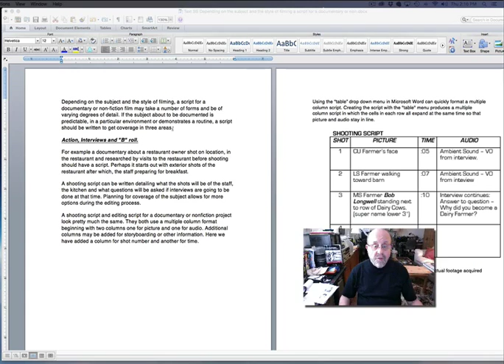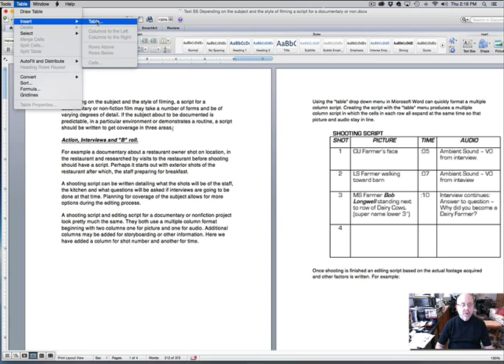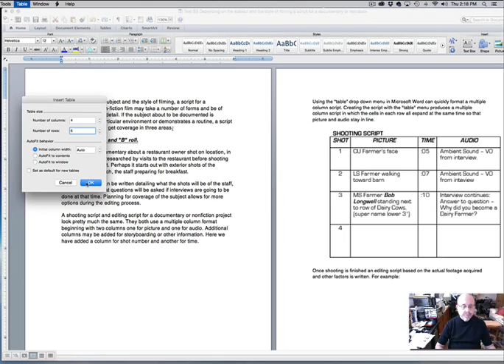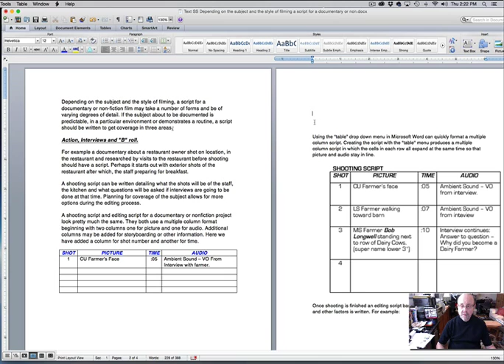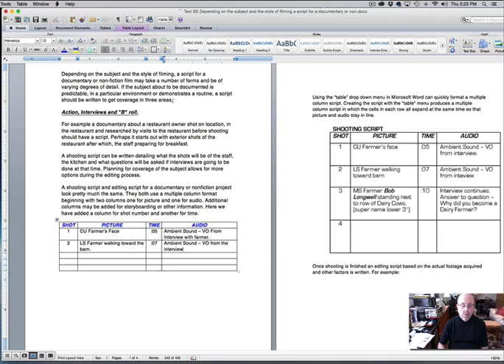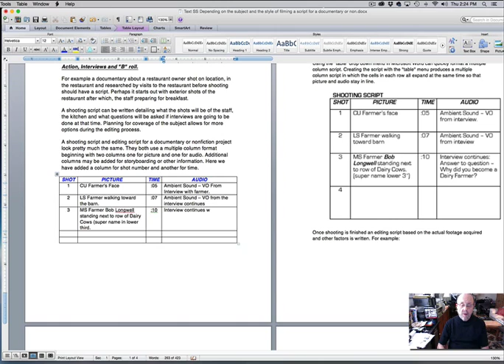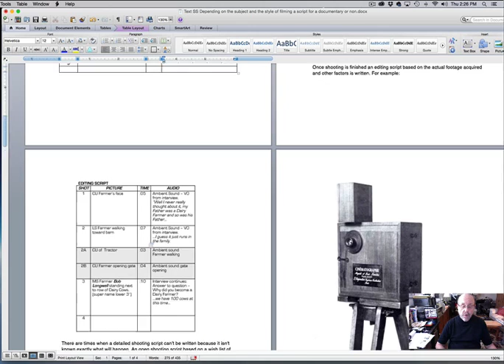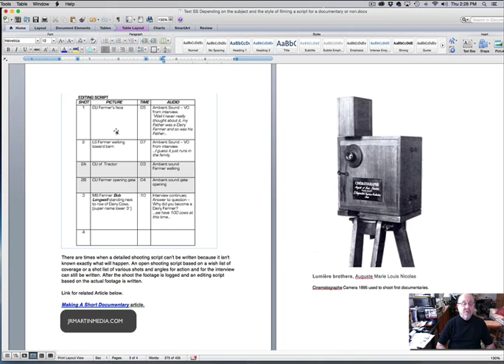How to Write and Format a Documentary or Nonfiction Shooting or Editing Script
How to write and format a documentary or nonfiction multicolumn shooting or editing script using Microsoft Word.